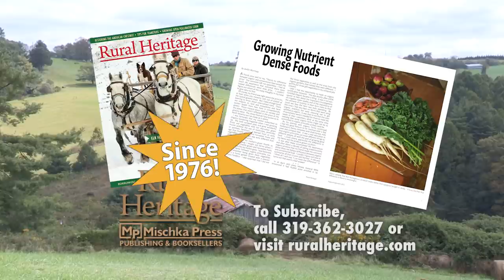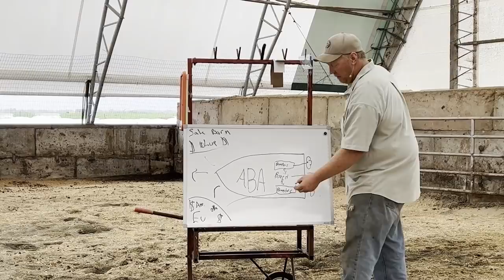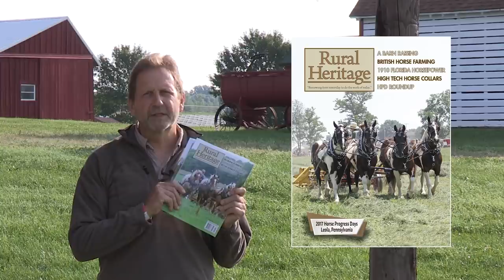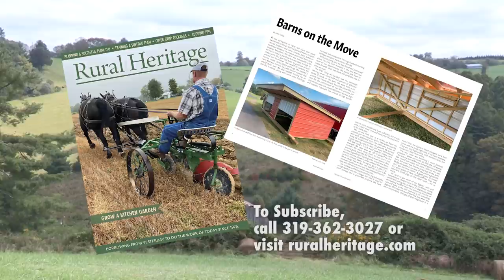American Brabant Association Field Day 2 (2021)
American Brabant horse owners, breeders, teamsters and their draft horses get together for their annual Rendezvous.  They gather at the farm of Jason and Katrina Julian in Medford, Wisc.  Jason extols the important traits of this breed of work horse for farming.

And visit our Facebook page to keep up on the latest Rural Heritage news and travels.

Day 2
Jason Julian, ABA President (2021) gives a presentation about the American Brabant breed.  He gives a history starting with the European Belgian before WWII, post war when they were bred for meat, the American Brabant bred farming, or pulling, or showing, hitching. Talks about how the original Brabants originated from the Flemish, Brabant and Ardennes regions of Europe. In Germany they were considered beginners horses because they were bred to be slow and lethargic.

He then has five different horses with various percentages of European Brabant blood into the show ring to show the differences in conformation.
  Hitch Horse - 2YO
  Farm Horse - 7 year-old
  American Brabant - 2 year old
  European Belgian - 94%
  Light Pulling Mare

Next Jason demonstrates on some audience members why a shorter leg makes a horse stronger - because it is closer to its load.

Lastly Jason discusses the pressures to breed the horse differently due to the economics of selling horses in Europe and US.

We end our episode with a story from Robert Kroeger who wrote Barns of Ohio.  He talks about the barn he researched and painted in Morgan County, Ohio and a story called the Snake Killer.